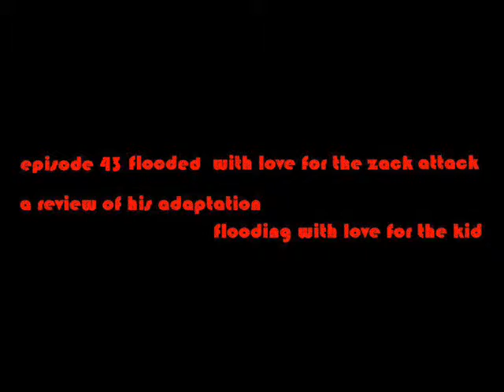redband RAMBOMANIA S1E43 FLOODEDwithLoveForTheZackATTACK 2of8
redband RAMBOMANIA S1E43 FLOODEDwithLoveForTheZackATTACK
a look back in review of flooding with love for the kid